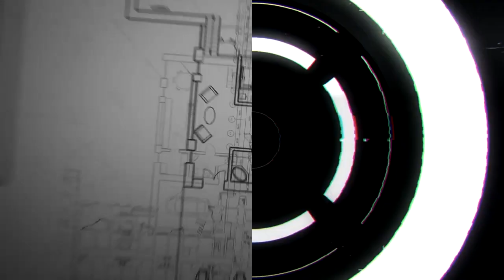OSOFO KYIRI ABOSOM EXPLAIN HIS BREAKUP WITH WIFE & FIRE CHURCH MEMBERS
Osofo kyiri abosom has break silence on his breakup with wife